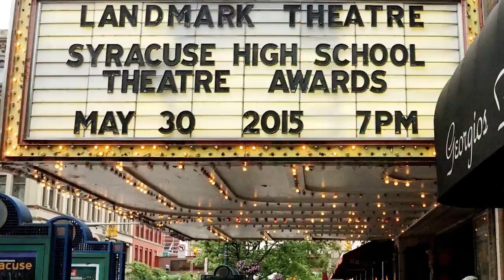Event Marketing Capabilities